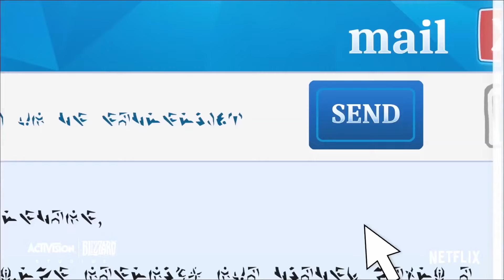Dark Spyro Brainwashes the Academy | Skylanders Academy | Netflix After School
Dark Spyro learns that some truths don’t need to be said! Now streaming on Netflix, the Skylanders are faced with their greatest challenge ever! With Spyro turned evil at the hands of uber-villain Strykore, it will take all of the Skylanders uniting together to help Spyro remember the true hero he really is and restore peace to the realm.

About Netflix Kids & Family:
Welcome to the official Netflix Kids & Family channel! Every week we’ll bring you new content featuring clips from your favorite Netflix series -- from Trollhunters to Free Rein and everything in between. Netflix Kids & Family is an inclusive channel that features everyone’s favorite dinosaurs, princesses, superheroes, villians, animals, and more!